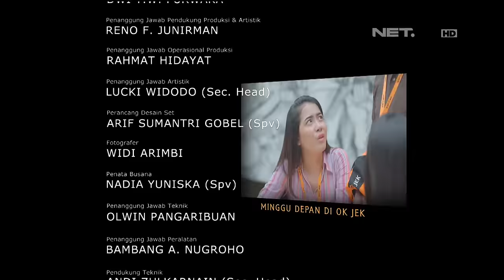OKJEK Episode 99 - 13 Mei 2016 (Part 5/5)